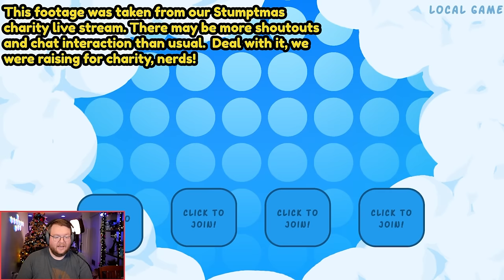TRIPLE ABILITIES! - Bopl Battle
Stumpt plays Bopl Battle!